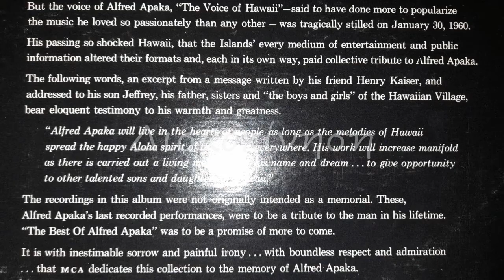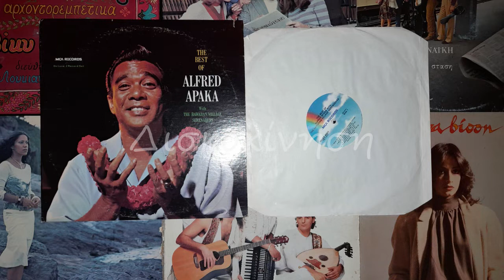ALFRED APAKA - HAPA HAOLE HULA GIRL